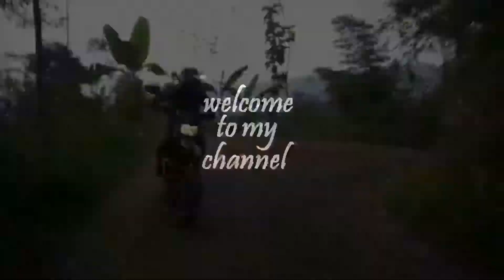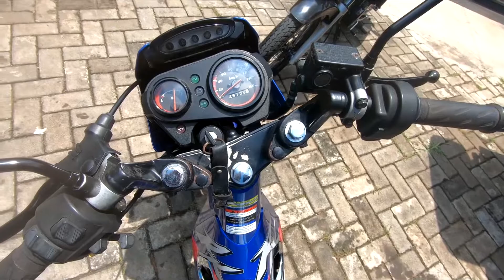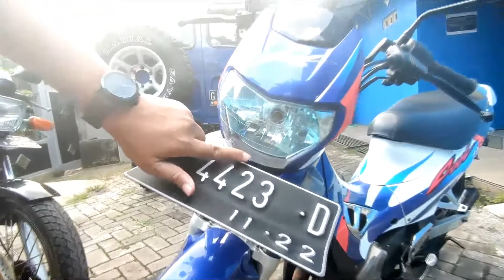Trik Berburu Motor RX King Original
Dalam video ini saya menyampaikan penhalaman saya dalam memilih motor dua tak yg masih riginal. Ada beberapa tips dan trik yg harus kita kuasai apalagi kita masih pemula. Dari pertama kita dapat info, menanyakan kondisi kendaraan dan pengecekkan di lapangan. Karena bagi saya originalitas itu sangat priceless, jadi ya harus kita kejar. Namun beda cerita memang, kalau kita mau bangyn dari nol, kita bisa beli bahan, mungkin video selanjutnya ya...

Halo semua, selamat datang di channel kami, sebagian besar channel ini mungkin akan berisi konten otomotif, dan barangkali akan berisi konten hiburan. Dasar pemikiran kami adalah agar konten kami dapat di manfaatkan dengan baik menjadi wadah silaturahim kita semua.